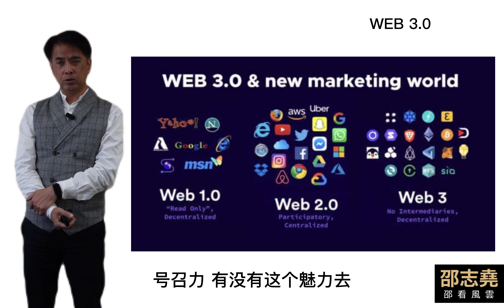邵志堯 以日常例子解釋什麼是Web3.0 (普通話含字幕)(另有粵語版本)